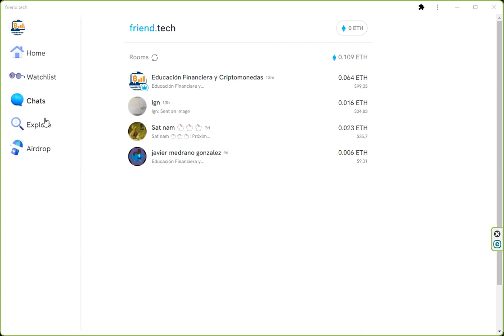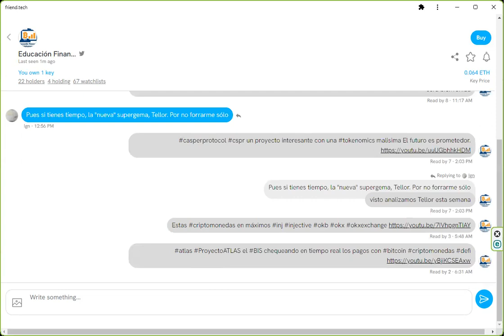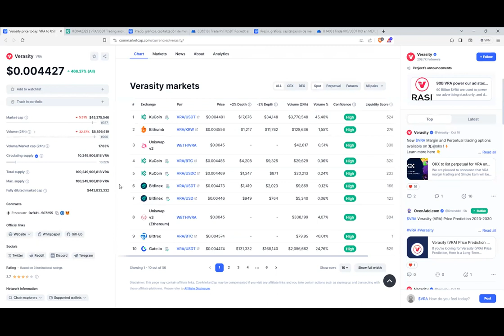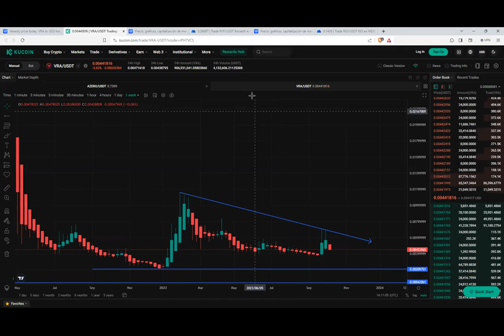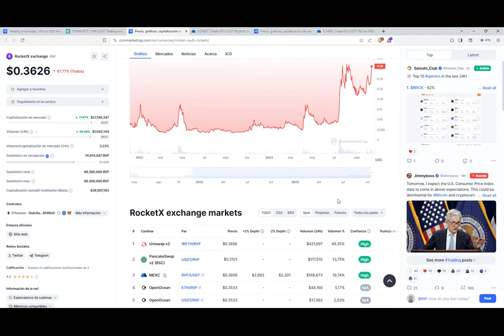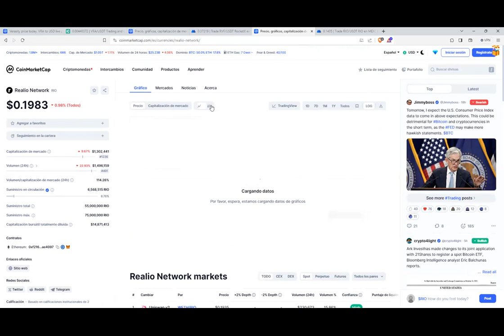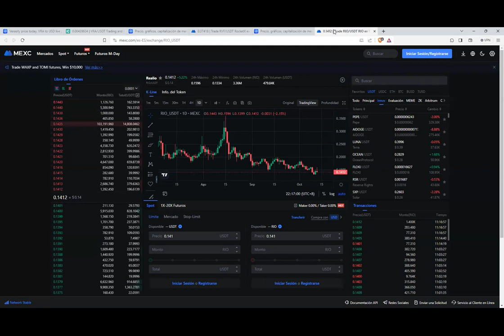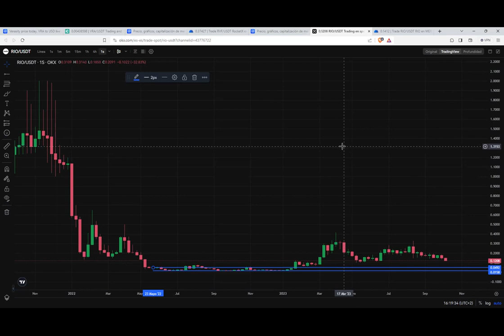Una crypto segura, un pelotazo interesante y valor en tierra de nadie 👉 De un x3 a un x120